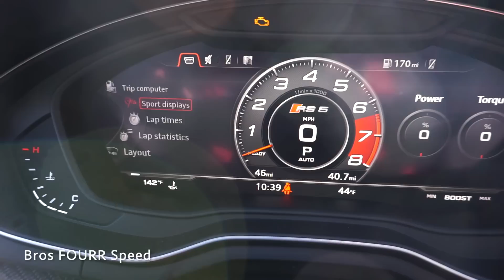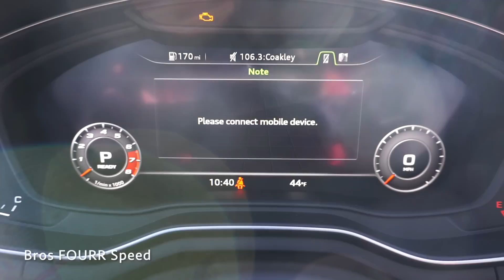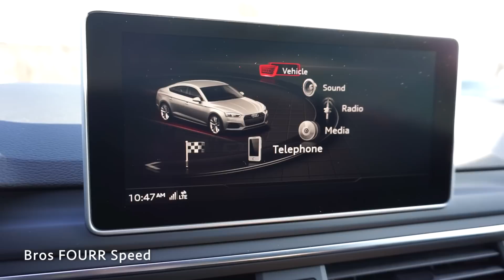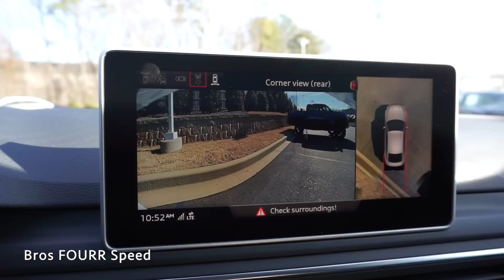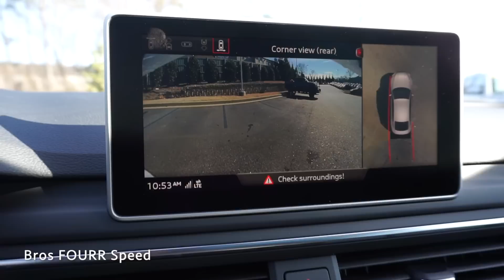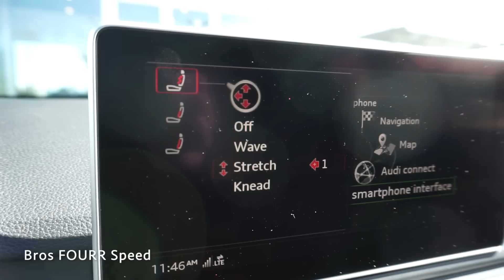2019 Audi RS5 Sportback: Start Up, Exhaust, Test Drive and Review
Today it's time to look at the 2019 Audi RS5 Sportback!!
Todays video goes in depth on the all new 2019 Audi RS5 Sportback! This luxury Sportback has sharp lines, great technology and a luxurious interior with the carbon fiber trim pieces!  There are several options to build this model to the spec that you like!  This is the Glacier White Metallic which is a very nice color, with the black leather interior covered with red stitching and a great 5 seater with tons of interior space!  The exterior wheels have a nice design, there are red calipers and all the gloss black trim pieces.  The RS badging looks really cool and then moving inside to a very premium feeling interior!  This vehicle also drives incredibly well, its planted around turns and the power is definitely there!

Vlog/Action Camera:
- Sony Alpha a5100
- GoPro Hero 8
- GoPro Hero 7

Spring Light